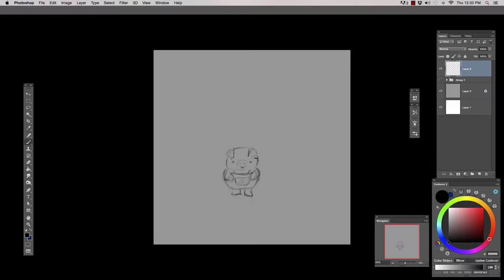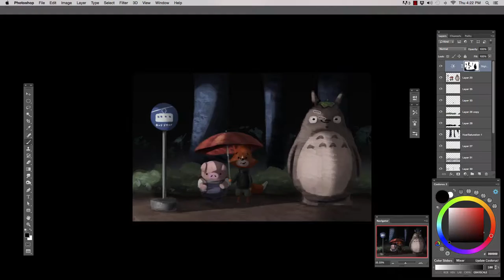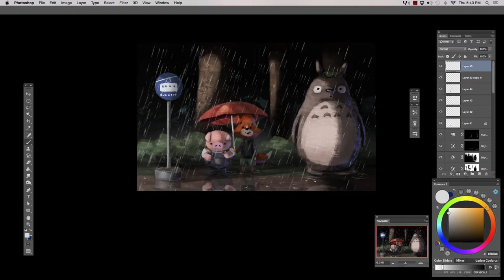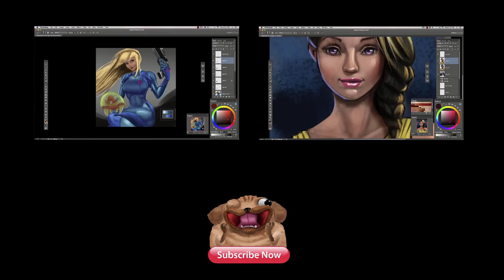Painting the Damn Keeper and Totoro at a Bus Stop in Photoshop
The Damn Keeper characters Pig and Fox along with a friendly neighbor Totoro :).

Music NCS
Tobu & Intro - Sunburst

Damn Keeper - Pig, Fox
My Neighbor Totoro
Photoshop CS6